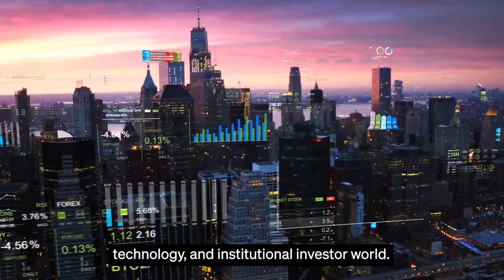IBS Intelligence Payments and Lending Conference 2022 | Brief Introduction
The Payments and Lending market is expected to reach ~USD 9.8 trillion worldwide by 2025. In a recent webcast, 60% of nearly 2,000 participants cited the adoption of electronic payments as the most meaningful change in the B2B space.

Meanwhile, Cross-border lending in APAC continues to rise progressively in spite of the ongoing COVID-19 pandemic. Globally, a mix of traditional and alternative lending channels now compete for advantage. Digital lenders have been using nonconventional models to identify customers and assess their credit risk relying on artificial intelligence and big data analytics. To truly understand what these changes mean, we hosted the inaugural IBS Intelligence Payments & Lending Conference 2022. Here's a brief video introducing the conference and its purpose.